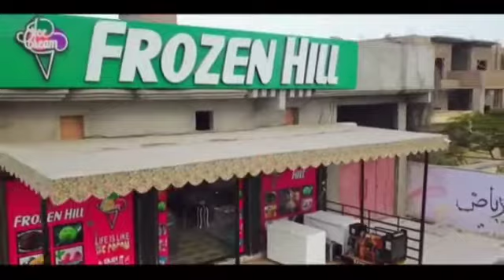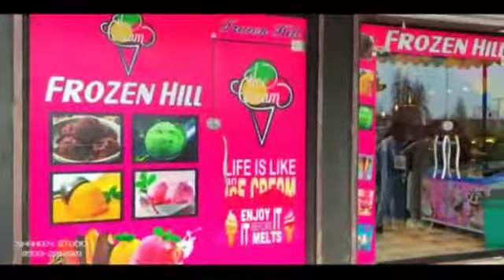Frozen hill ice cream shop sanghar